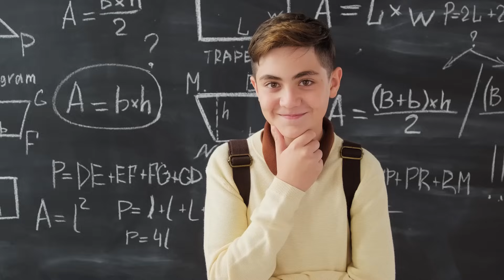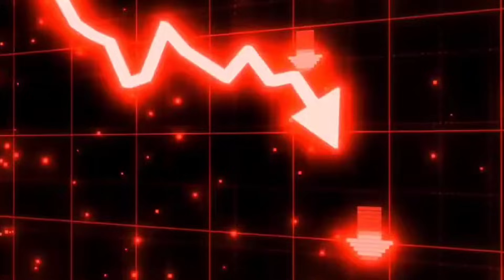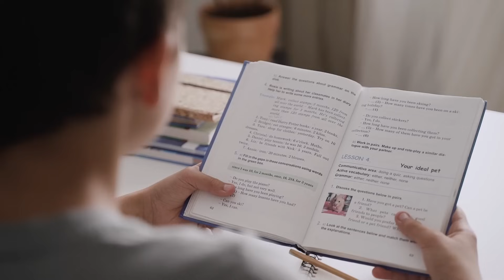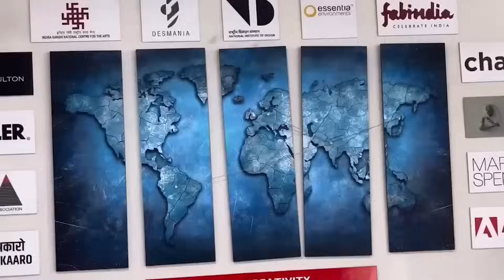How Murali cracked IIT from AIR 90,000(JEE Mains) in Last 1 Month 😱| IIT Motivation 🔥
Despite Murali's initial setback with a JEE Mains rank of 90,000, he refused to give up. In just one month, he managed to crack the highly prestigious IIT and secured an impressive rank of 5,469 in the JEE Advanced, surpassing his earlier difficulties in securing admission to a reputed NIT.

The last date to register for 𝗡𝗦𝗔𝗧 𝗲𝘅𝗮𝗺 𝗶𝘀 𝗼𝗻 𝟭2𝘁𝗵 𝗝an 2024

Newton School of Technology in collaboration with Rishihood University has launched India’s first 𝗕𝗮𝗰𝗵𝗲𝗹𝗼𝗿’𝘀 𝗗𝗲𝗴𝗿𝗲𝗲 𝗽𝗿𝗼𝗴𝗿𝗮𝗺 𝗶𝗻 𝗖𝗼𝗺𝗽𝘂𝘁𝗲𝗿 𝗦𝗰𝗶𝗲𝗻𝗰𝗲 & 𝗔𝗜 are now accepting admissions for 2024 admissions.

Chapters
00:00 About Murali
01:00 Class 11th and 12th wasted
01:59 Why 90,000 Rank in JEE Mains 🤔
03:08 Why not DROP ?
04:15 His JEE Advanced Strategy
06:28 Why he Left IIT(India's Top Engineering College) ?
07:44 What is Newton School Of Technology
08:58 What is he doing currently in Singapore?
9:40 PRO TIP for every JEE Aspirant 🔥
11:39 Conclusion